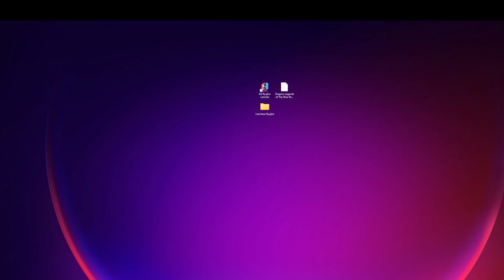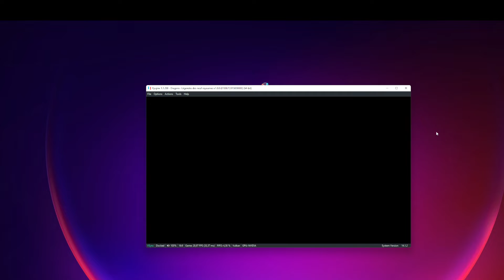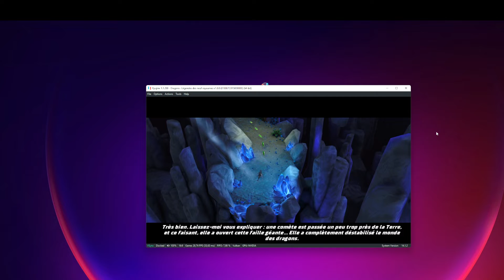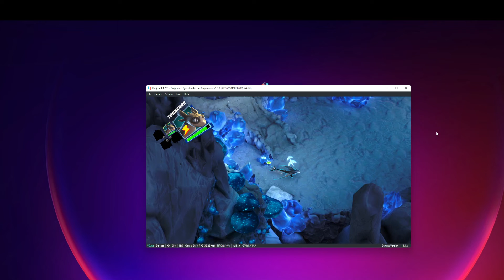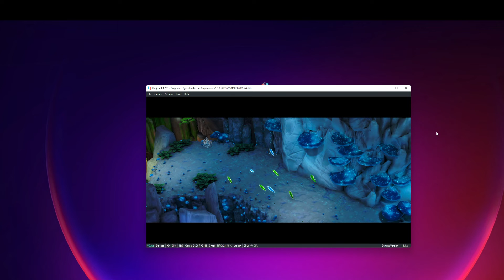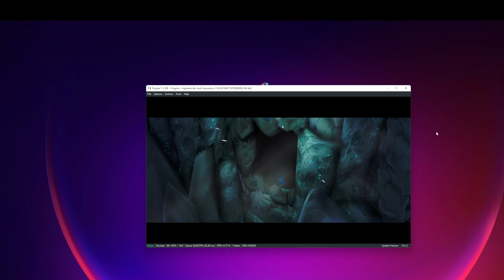Ryujinx Gameplay : DreamWorks Dragons : Légendes des neuf royaumes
Hello,

Petit gameplay sous Ryujinx du jeu : DreamWorks Dragons : Légendes des neuf royaumes, tout en français, même les voix 😉